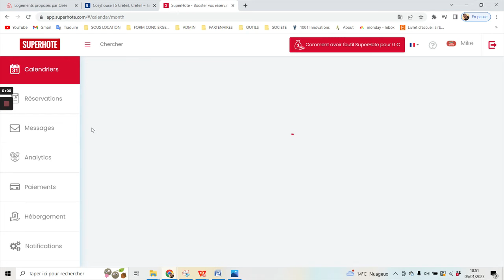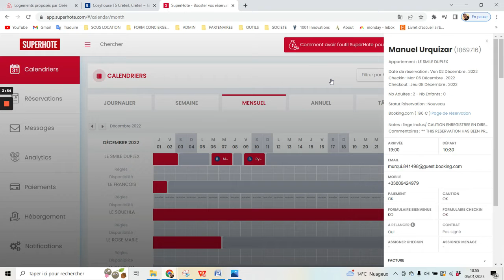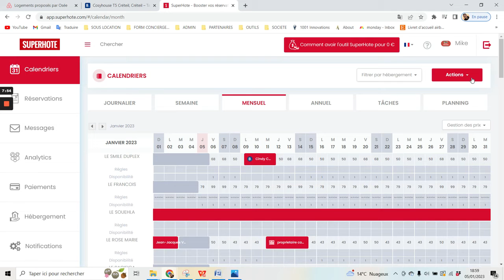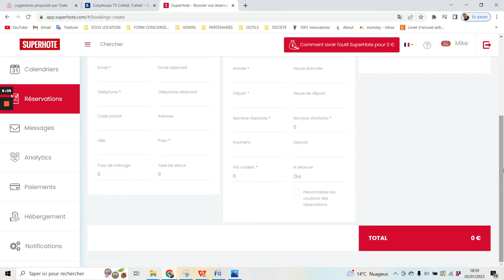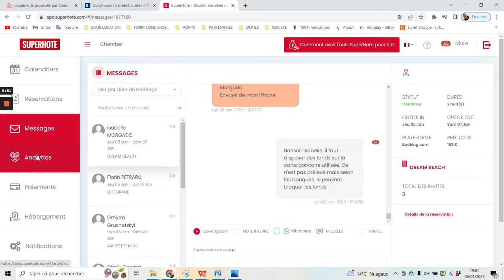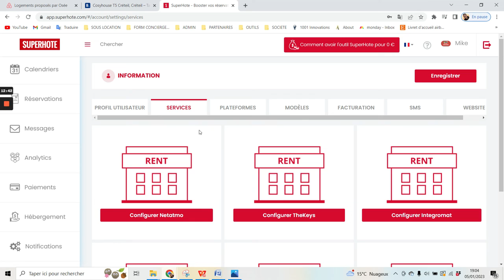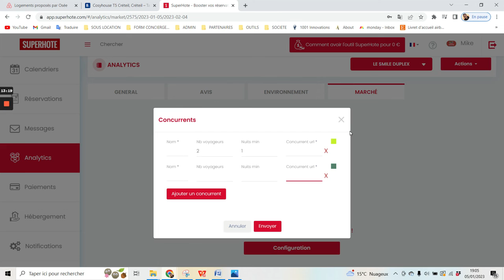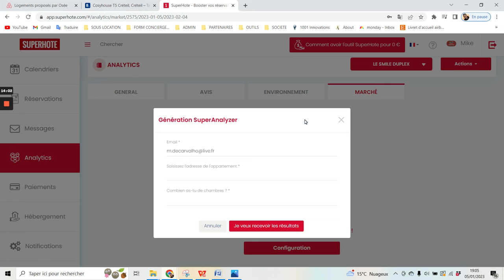Démo Rapide de SUPERHOTE